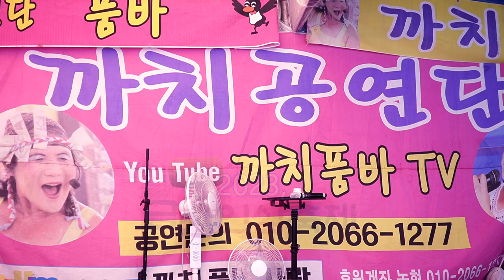꽃사슴품바 - 지나야 (원곡: 박서진)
2023, 금산인삼축제 까치공연단